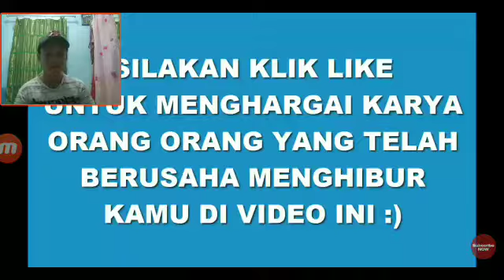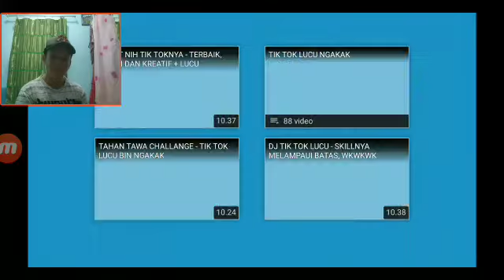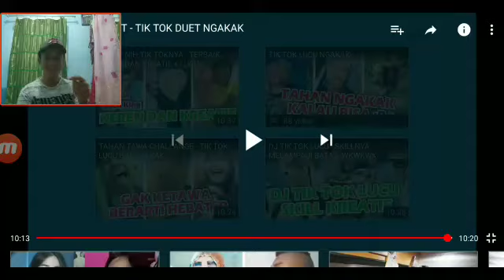VIDEO TIKTOK TERKECE TERSUPER TERKEREN TERHITS DI INDONESIA!